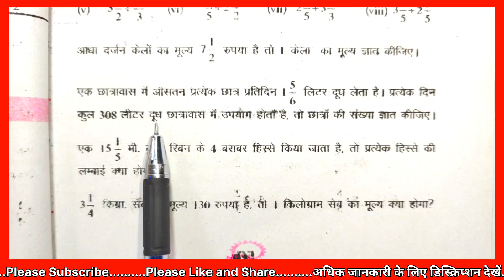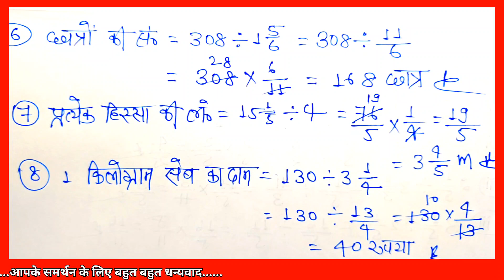Math Class 7 Chapter 2 Ex 2.4 bihar board | Class 7 Maths Chapter 2 Hindi Medium | Ex 2.4 Q6 se Q8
Related Content:
💠bihar board 7 class math ex 2.4
💠bihar board class maths solution 2.4
💠bihar board 7th class maths book
💠बिहार बोर्ड क्लास - 7
💠class 7 bihar board math
💠class 7 math chapter 2.4
💠bseb board class 7 math
💠class 7 maths chapter 2 hindi medium
💠class seven math bihar board
💠बिहार बोर्ड वर्ग 7 गणित